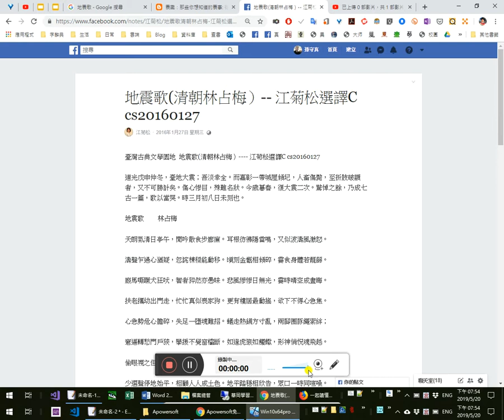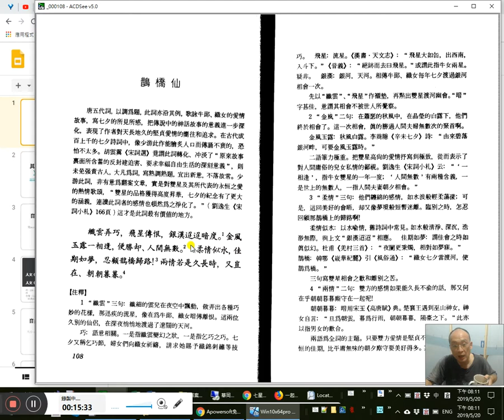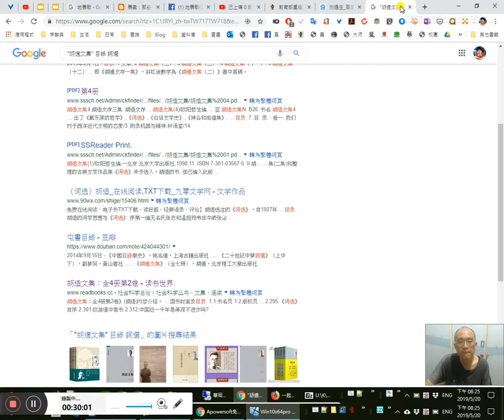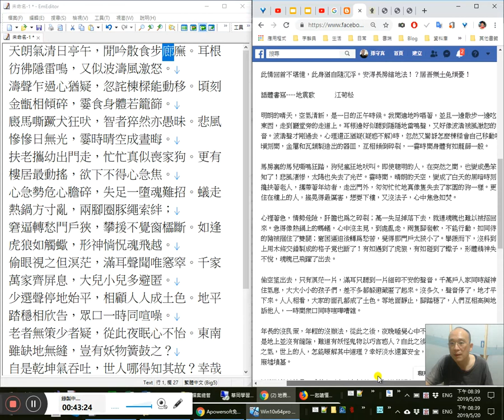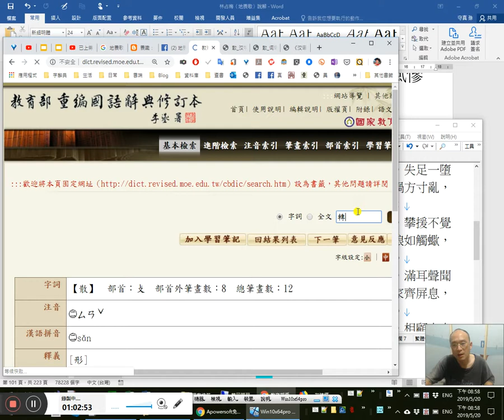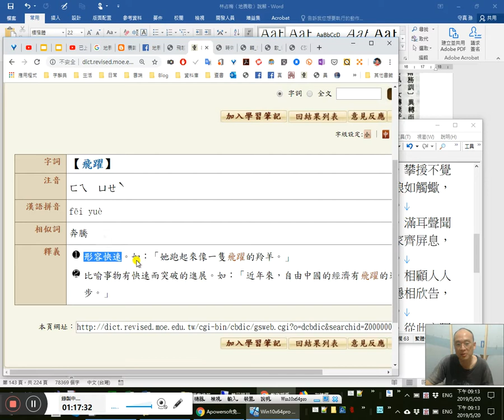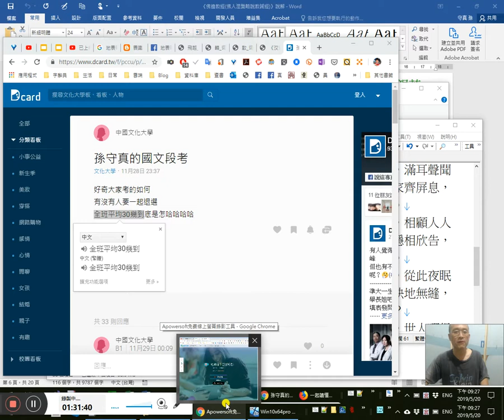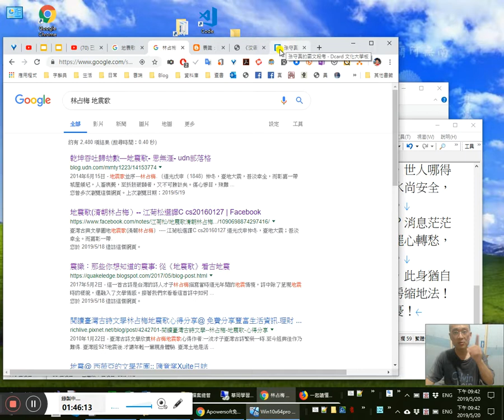林占梅〈地震歌〉一起讀懂實境秀 21/ 諸家讀解翻譯評議-地震歌(清朝林占梅）-- 江菊松選譯C cs20160127-20190520_195443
江菊松：〈地震歌(清朝林占梅）-- 江菊松選譯C cs20160127〉
30:17
天朗氣清日亭午，閒吟散食步廊廡。43:48
耳根彷彿隱雷鳴，又似波濤風激怒。
濤聲乍過心猶疑，忽詫棟樑能動移。45:10 1:11:40
頃刻金甑相傾碎，霎時身體若籠篩。
廄馬嘶蹶犬狂吠，智者猝然亦愚昧。52:30
悲風慘慘日無光，霎爾晴空成晝晦。56:40
扶老攜幼出門走，忙忙真似喪家狗。
更有樓居最動搖，欲下不得心急焦。
心急勢危肝膽碎，失足一墮魂難招。
蟻走熱鍋方寸亂，1:00:17兩腳圈豚繩索絆。1:02:29 1:39:32
窘逼轉愁門戶狹，攀援不覺窗櫺斷。
如逢虎狼如觸蝎，形神惝怳魂飛越。1:11:21 1:18:33
偷眼視之但溟茫，滿耳聲聞唯窸窣。
千家萬家齊屏息，1:14:15大兒小兒多避匿。1:21:35
少選聲停地始平，相顧人人成土色。
地平踏穩相欣告，眾口一時同喧噪。
老者無策少者疑，從此夜眠心不怡。1:26:08
東南雖缺地無縫，豈有妖物簧鼓之。1:30:20
自是乾坤氣吞吐，世人那得知其故。
幸哉淡水尚安全，可憐嘉彰成墟墓。1:34:21
試問既震何重輕，消息茫茫歸劫數。1:36:31
長歌賦罷心轉愁，1:39:32驚魂未定筆亦柔。
此情回首不堪憶，1:42:55此身猶自隨沉浮。39:00
安得長房縮地法，居吾樂土免煩憂。

4:00百年國文教學的針砭49:30
胡適之真懂國文了嗎？胡適《詞選》也是該注的不注15:40 20:12
4:50冬烘先生、差不多先生
5:25劉逸生先生主編的一套還像個樣
11:10秦觀〈鵲橋仙〉「銀漢迢迢暗度」怎麼讀 。誰在「度」？怎麼「度」？什麼是「暗度」13:40

1:26:35參考資料及評議
我如何解讀古文、文言文的方法與技巧
講義下載: